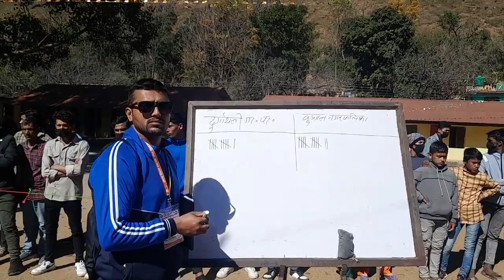कवडि गुरु नागराज 14 औ राष्टपति रनिङ्ग सिल्ड बझाङ नेपाल 🇳🇵